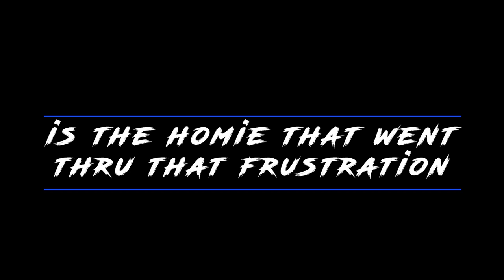CUTTING OF STARTER LOCKS | Frustrated with Ugly Stage 😤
ITEMS USED IN THIS VIDEO:

Wahl Magic cordless clippers
Hand-Held Mirror
T-Outliner Trimmer
Andis is Shaver
Wahl Professional Color Coded Attachment